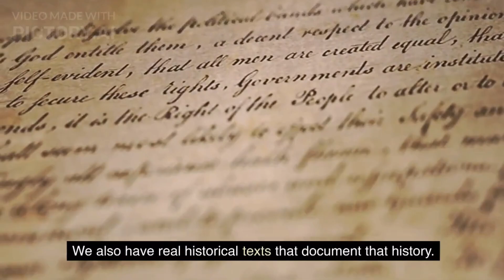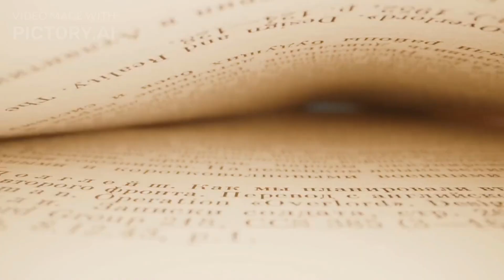Desantis' Shocking Attempt to Rewrite History About Black Slaves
In this video, I'm sharing a shocking attempt by Desantis to rewrite history about black slaves.

Desantis is a Republican candidate running for President in the United States of America. In this video, Desantis makes an attempt to rewrite history about black slaves, claiming that they were actually very happy and well-treated.

This video is shocking and shows just how much Desantis doesn't understand about the history of slavery in the United States. If Desantis is elected President, then he will have a lot of work to do to fix the damage he's done to American history.

Even now, DeSantis- i.e. DeSatan- is trying to backpedal and say that he isn't involved in any of these attempts to change educational policy.

Does he think that we don't remember how he has already worked to do this for advanced courses about Black History? How he's tried to change education to more closely follow his own religious beliefs? How he's tried to make it so that people can't discuss gender prototypes, and adding a loophole so that it's for all grades, not just for younger children?

Apparently he thinks that either we're stupid, or that we won't care and won't turn out to vote him down for President.

Let's make sure to prove him wrong.